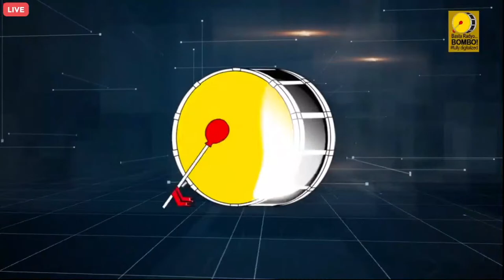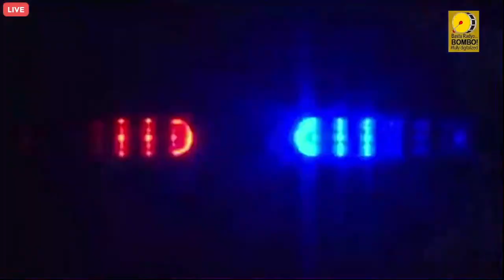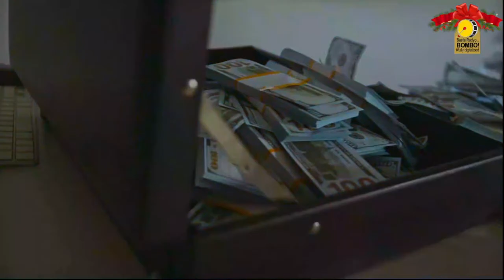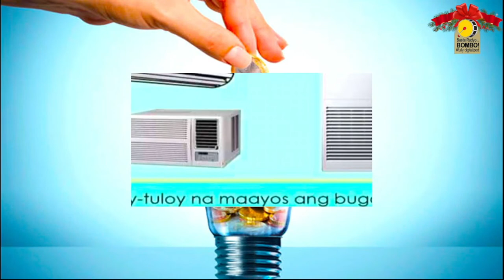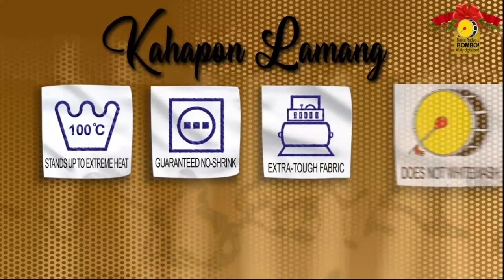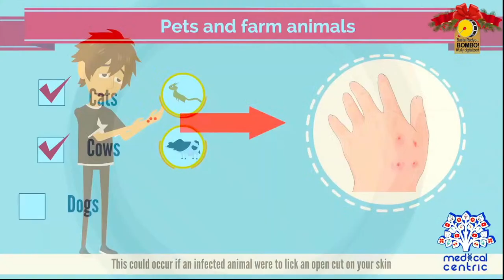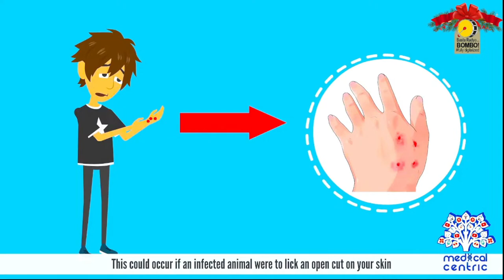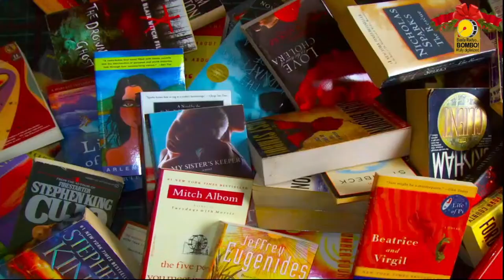Bombo Radyo DZNC Cauayan Wednesday Programs | November 01, 2023